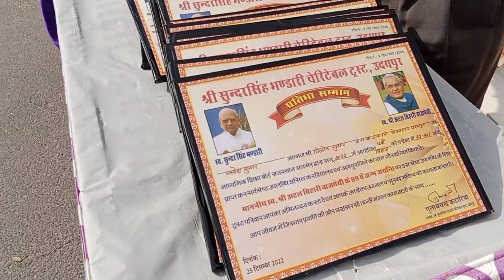उदयपुर में भारत रत्न अटल बिहारी वाजपेयी 99 जन्म जयंती पर प्रतिभावान सम्मान समारोह।